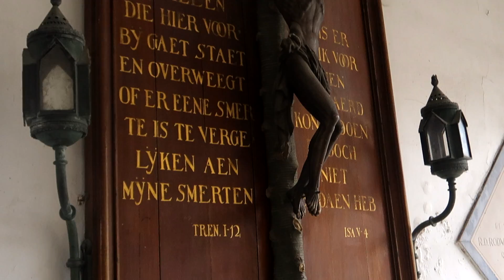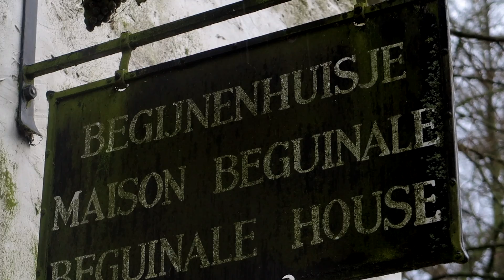BRUJAS: LA PEQUEÑA VENECIA DEL NORTE.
¡Bienvenidos a Cristóbal por Europa!

Acompáñame a descubrir la ciudad de Brujas en Bélgica, un lugar que nos hará viajar en el tiempo. Cuenta en su mayoría, con construcciones existentes desde hace más de cinco siglos; llena de canales que la han hecho apropiarse del nombre de la «La pequeña Venecia de Norte».

Vamos a pasar un momento descifrando el corazón de la ciudad y entender la razón por la cual se ha negado con gran sabiduría a abandonar la esencia de su pasado.